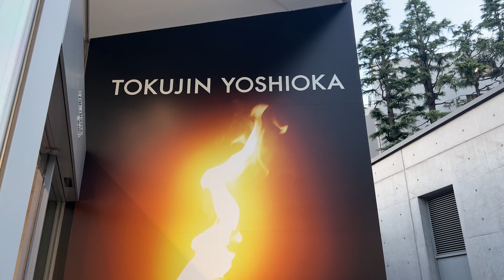21_21 DESIGN SIGHTギャラリー3「吉岡徳仁 FLAME ガラスのトーチとモニュメント」展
21_21 DESIGN SIGHTギャラリー3「吉岡徳仁 FLAME ガラスのトーチとモニュメント」展

吉岡徳仁（1967-）の4年ぶりとなる展覧会
2024年に開催される国民スポーツ大会（旧国体）SAGA2024のセレモニーに向けて制作された、炎から放たれる光に着目した「ガラスのトーチ」や「炎のモニュメント ― ガラスの炬火台」を展示
吉岡の代表作であるガラスのベンチ「Water Block」や、MIYAKE DESIGN STUDIOが手がけた衣服も並ぶ

00:32 吉岡徳人によるコメント
02:29 「炎のモニュメント ― ガラスの炬火台」
03:30 「炎のモニュメント ― ガラスの炬火台」に点火